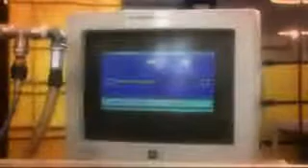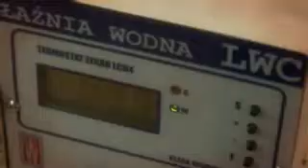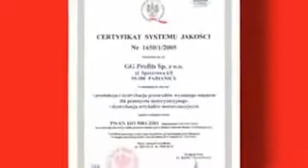Przewody zapłonowe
Przewody Sentech są najwyższej, światowej jakości przewodami zapłonowymi, polecanymi szczególnie do LPG. Ich unikalna konstrukcja zapewnia bardzo dobre przewodzenie (niski opór elektryczny) i jednocześnie doskonałe tłumienie wszelkiego rodzaju zakłóceń radiowych. Niski opór elektryczny zapewnia łatwy rozruch silnika oraz pracę całego układu zapłonowego bez zbędnego obciążenia.